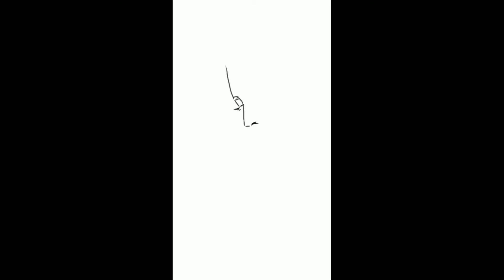Digital Sketch|Digital portrait| How to Sketch digitally| Paint with Anupam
Today is all about digital portrait Sketch.
Please comment your valuable suggestions.